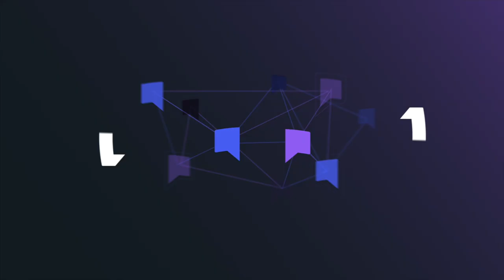Decentralized AI Blockchain Network | Development Update | FEB 2024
Tau Net is a decentralized collaborative platform that uses a novel logic-based collaborative software specification method combined with knowledge representation. Users will be able to request and receive answers and functionality automatically, with provably correct results. Tau Net's self-evolving nature will allow it to become whatever its users want it to be. It will enable efficient discussions between any number of people, as well as the acceleration of personal and scientific discoveries. Users will have the unprecedented ability to have direct control in every aspect of the software's behaviour, with the system proving requirements are met. Agoras ($AGRS) is at the center of trade within the Tau Net economy, representing the total purchasing capability of all increasingly available assets in the system.

🔹Timestamps:🔹
   00:00 Intro
   00:15 Karim Kaddeche's Summary
   06:06 Tomáš Klapka
   08:49 Umar Mohamad
   10:01 David Castro Esteban
   18:03 Andrei Korotkoff
   21:43 Ohad Asor